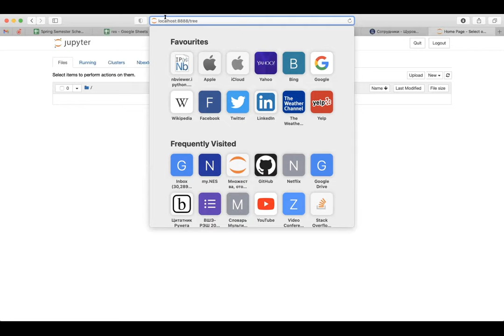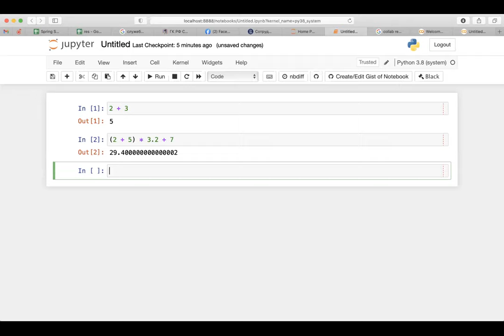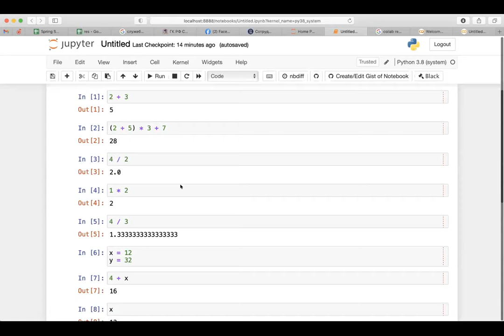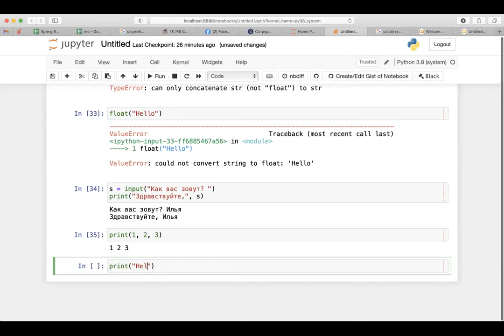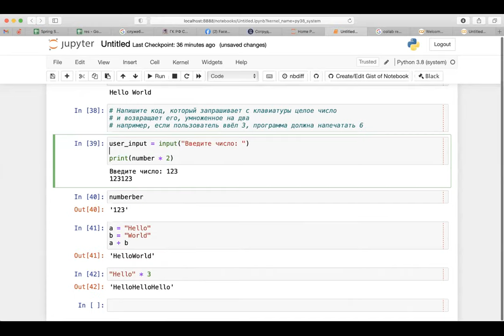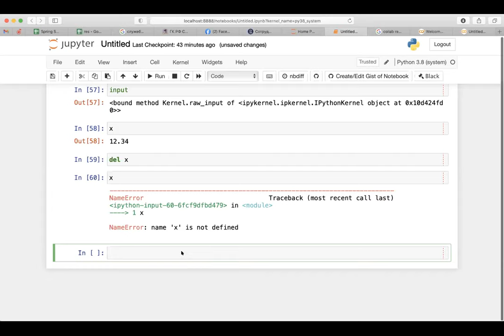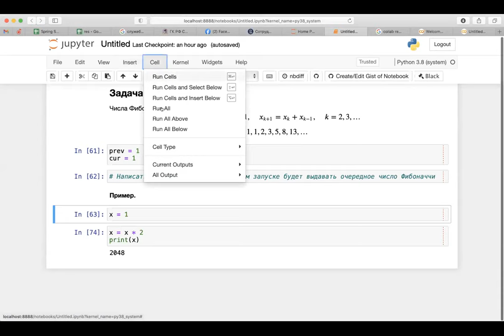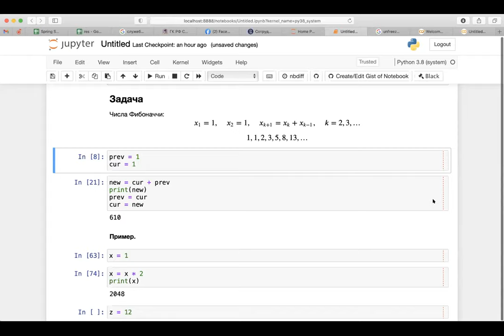HSE-NES Data Science 2021-01-12 Intro to Python